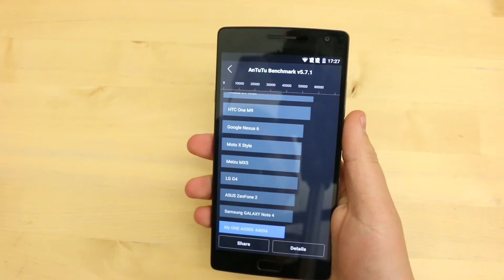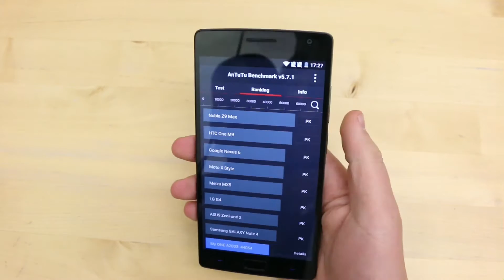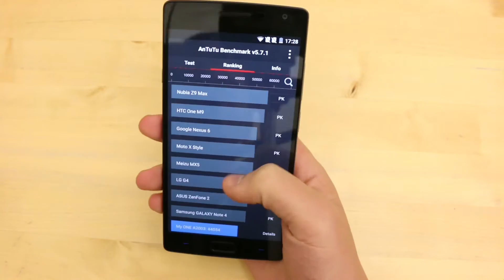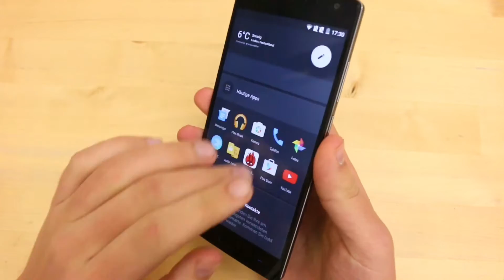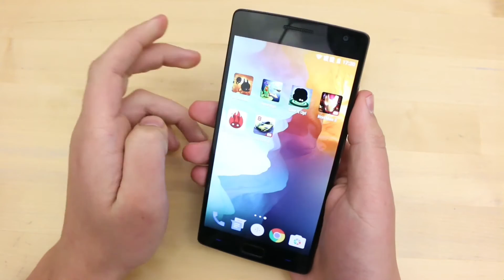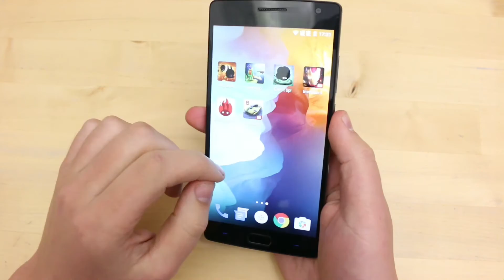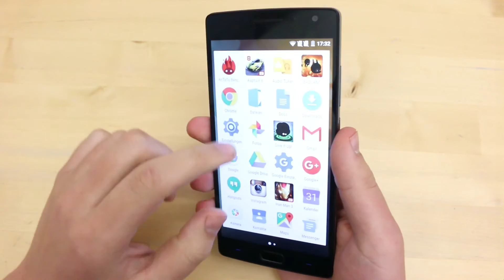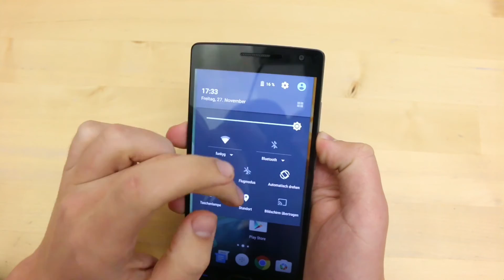OnePlus 2 - Multimedia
Unsere Kaufempfehlung:
OnePlus 2

Die Redaktion von handy-mc.de testet die Multimediafunktionen des OnePlus 2. Weitere Informationen zu diesen Smartphones sowie Meinungen, Erfahrungsberichte und Fotos findet ihr